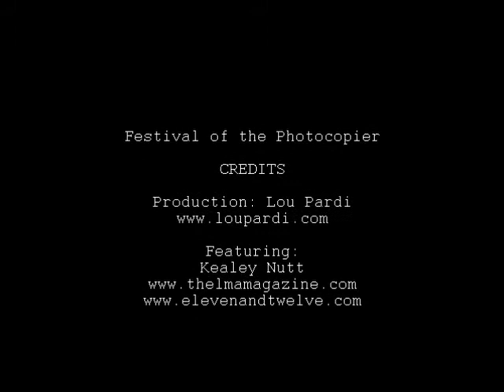Interview with Kealey Nutt, Thelma Magazine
Interview with Kealey Nutt, Thelma Magazine at Festival of the Photocopier fair, Melbourne Town Hall